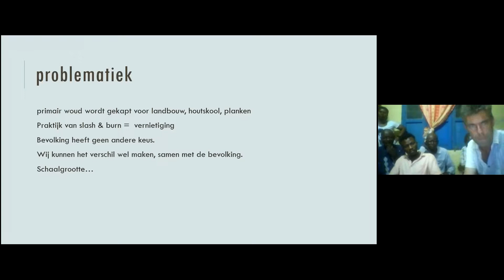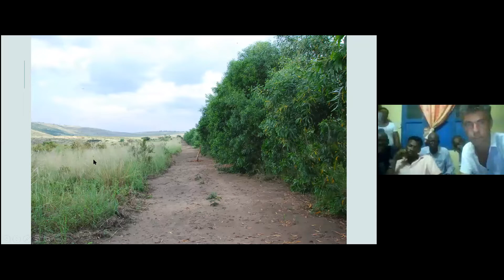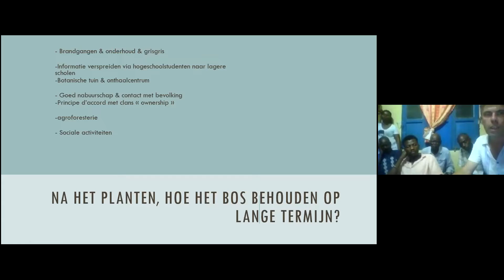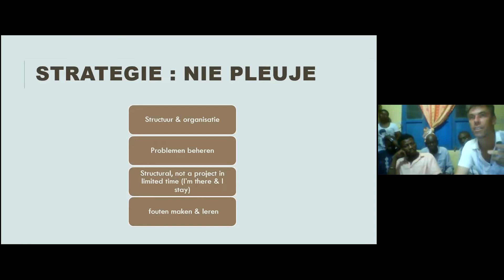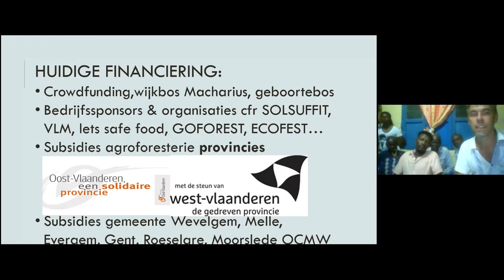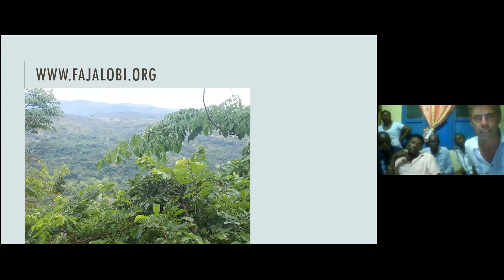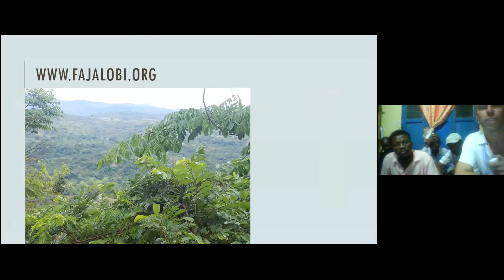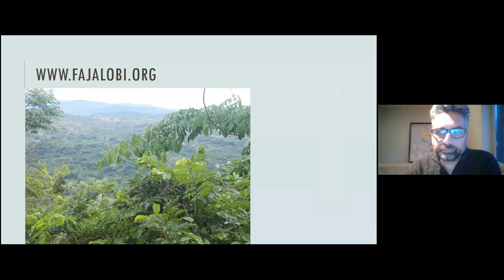Levensmissie: Bomen planten in het Congo Rainforest Bassin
Uit solidariteit vragen we aan iedereen die deze video bekijkt om 5€ (of meer) steun over te maken aan Faja Lobi vzw IBAN BE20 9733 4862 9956  BIC ARSPBE22  Dit is de videopname van zoomgesprek om 20/04/2021 met Jurgen Heytens vanuit Congo. Deelnemers betaalden 5€ aan Avansa regio Gent en deze bijdragen werden doorgestuurd naar Faja Lobi vzw als steun aan de herbebossing.

Dit was de aankondigingstekst van de activiteit
We gaan live in gesprek met Jurgen Heytens vanuit Idiofa in Congo. Hij plant er sinds enkele jaren bos aan, samen met de lokale gemeenschappen. Het herbebossingsproject wil ontwikkeling voor de lokale bevolking verzoenen met natuurherstel. Intussen werd er reeds 2700 ha bos aangeplant, maar ook sociale activiteiten als een ziekenhuis en een vormingscentrum werden opgestart.

De uitdagingen zijn groot, want een groeiende bevolking ziet door een gebrek aan middelen het woud vaak als een laatste aan te snijden rijkdom. Toch gelooft Jurgen dat er stilaan een impact mogelijk is om deze neerwaartse spiraal om te keren. Hij schetst een beeld van de ontbossingsproblematiek en de uitdagingen waar hij en de lokale gemeenschappen voor staan. Hij illustreert zijn verhaal met beeldmateriaal. We gaan ook kort in gesprek met enkele lokale medewerkers en een clanoverste.

Met de groeiende steun van vrienden, kennissen, organisaties en bedrijven die hun ecologische voetafdruk willen compenseren, moet het mogelijk zijn om de ambities van dit herbebossingsproject realiseren.

Ook jouw bijdrage voor deze activiteit gaat integraal naar het herbebossingsproject.